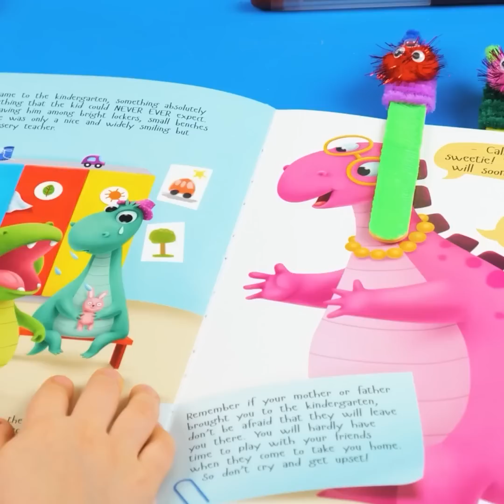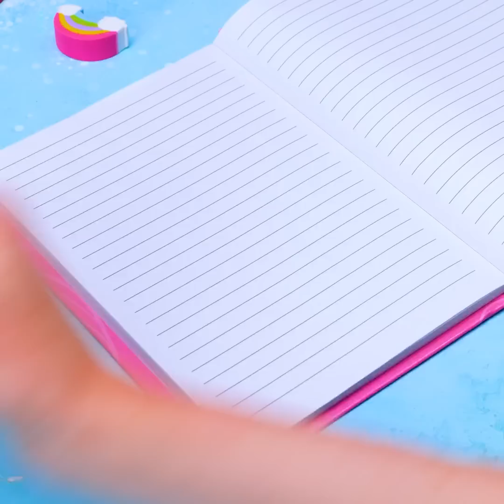Crazy Glue Gun And 3D Pen Crafts || DIY Mini Crafts For Whole Family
Timestamps:

00:00 3d pen сrafts ideas;
02:50 Hot glue hacks;
04:56 3d pen crafts anyone can repeat;
07:31 Rainbow crafts for everyone.